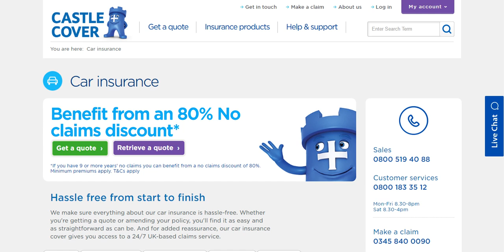Car Insurance Castle Cover